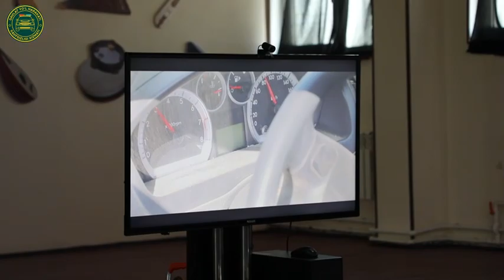Yo‘l harakati xavfsizligi targ‘ibot kuni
Qashqadaryo viloyati IIB JXX YHXB xodimlari tomonidan Juma - "Yo‘l harakati xavfsizligi targ‘ibot kuni" munosabati bilan joylarda targ‘ibot uchrashuvlari tashkil etildi.